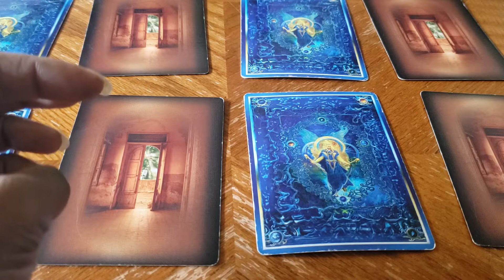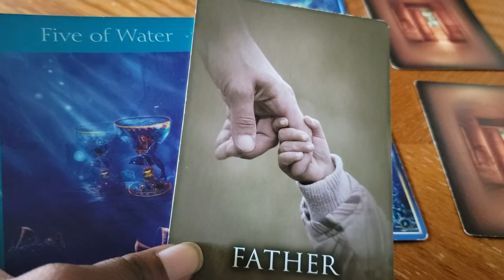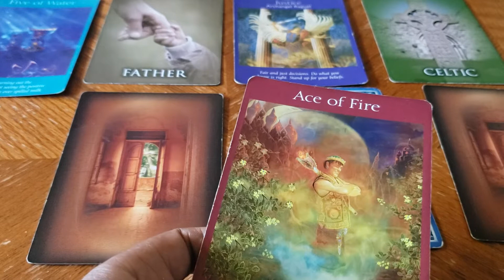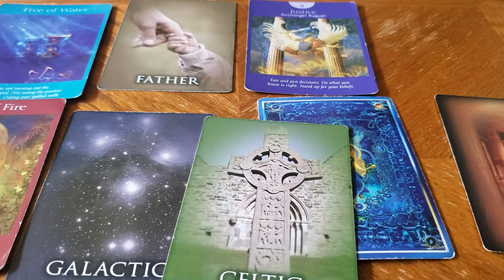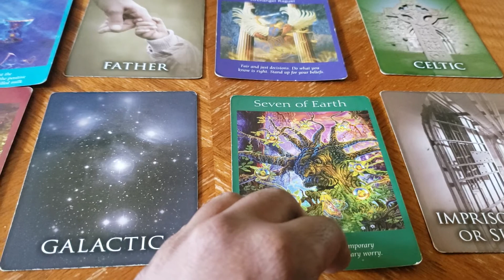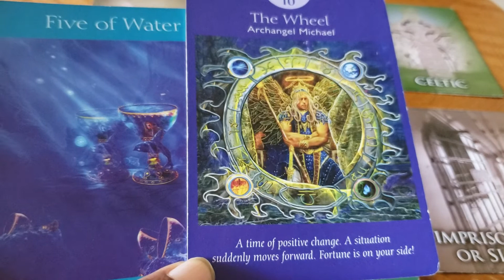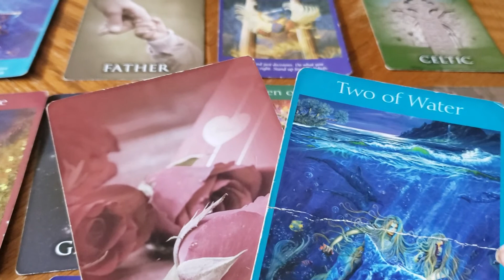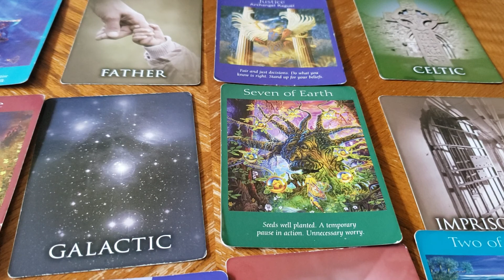Scorpio October Read: Shocking them to Their Knees.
It will say Krystal Clear

2. The Affirmation/ Confirmation Number
will be Keykey'sDoorway Gmail Address

☆Love☆Purchase and ☆Support  in exploring the ☆Akashic Records Books with me.☺️

Till we meet again Divine Scorpio's.We will see you on the other side. 😊